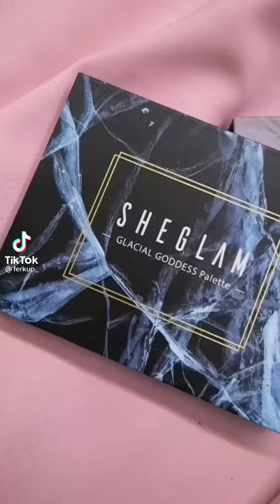maquillaje que te recomiendo